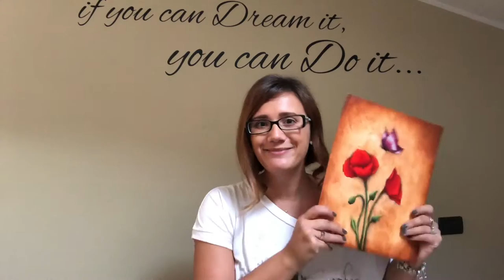Tutorial Pittura - Country Painting - Come stendere il colore sulla tela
Ciao a tutti! Qualche tempo fa ho pubblicato un tutorial dove mostravo come creare uno sfondo a rilievo utilizzando il gesso.
In questo video vorrei farvi vedere il passo successivo, ossia come stendere il colore una volta che il gesso si è asciugato.
La tecnica che utilizzo è molto semplice, ma è un po' particolare perché non uso pennelli pre questo passaggio, quindi ho pensato che fosse utile fare un nuovo tutorial per farvi vedere come si fa!

Il materiale che uso in questo video è:
- tela dove ho già creato lo sfondo a rilievo
- colori acrilici DecoArt Americana: Deep Midnight Blue e Prussian Blue
- DecoArt Americana Drying Time Extender oppure Olio diluente (Maimeri)
- 2 pezzi di stoffa (2 pezzi di una vecchia maglietta di cotone)

Spero che questo video vi sarà utile e vi invito a farmi delle domande o a lasciare dei commenti.